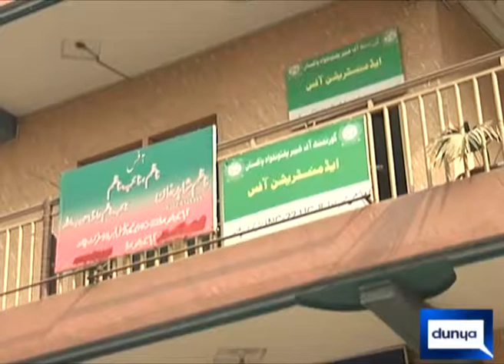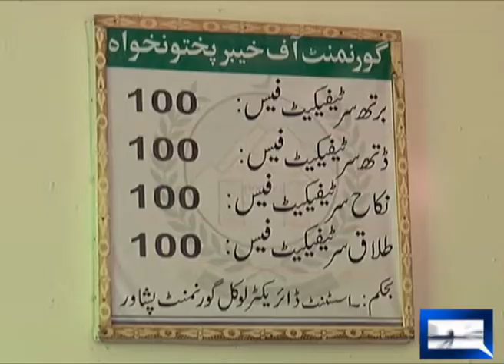nadra software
with out software union council office